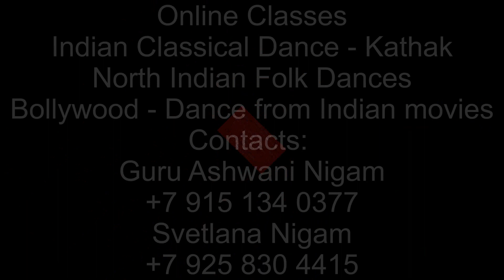Jai Jagdish Hare | Alexandra Shemelova | Evgenia Shumaskaya | Theatre Tarang | Krishna | Bhajan